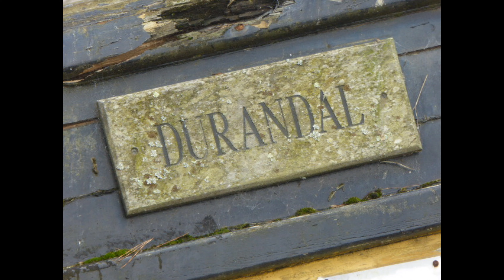The Wreck of the Durandal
A song by that well known Cornish wordsmith, Bert Biscoe, about the wreck of the Durandal boat laying mouldering in the Truro River